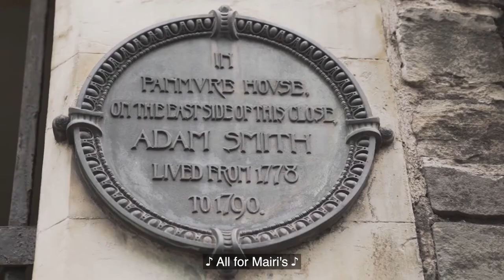mairis wedding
Heriot-Watt Chorus sing Mairi's Wedding